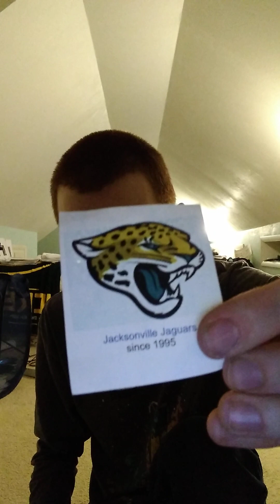DFL Super Wild Card Week AFC Game 1: #5 Los Angeles Chargers vs #4 Jacksonville Jaguars!